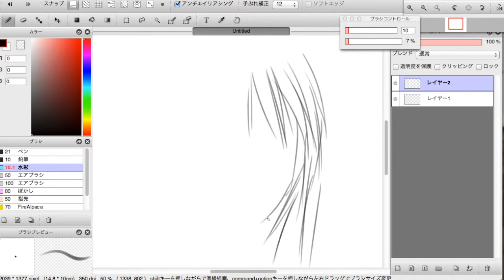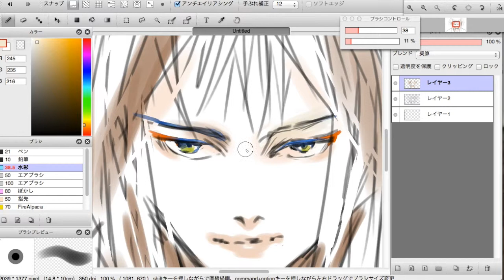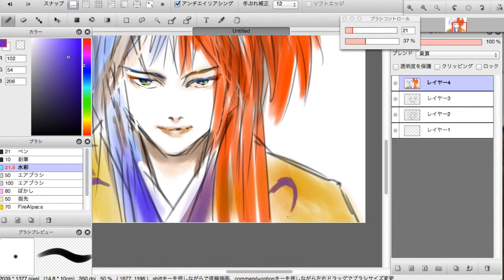FireAlpaca Speed painting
BGM   Letzte Bataillon by Hayato Matsuo